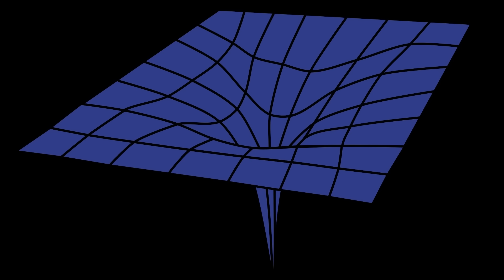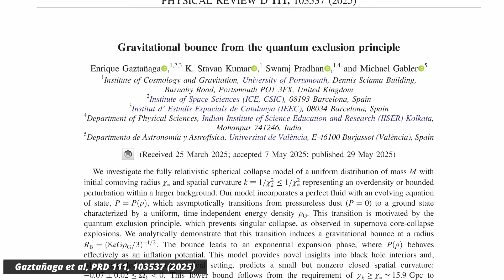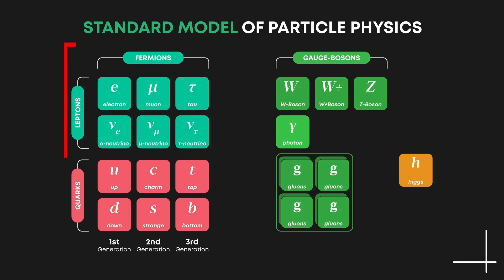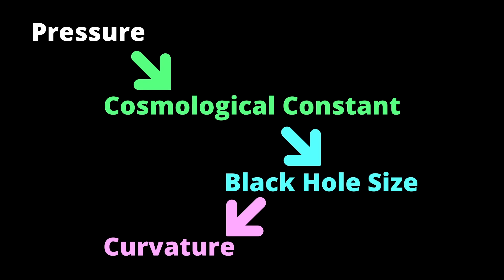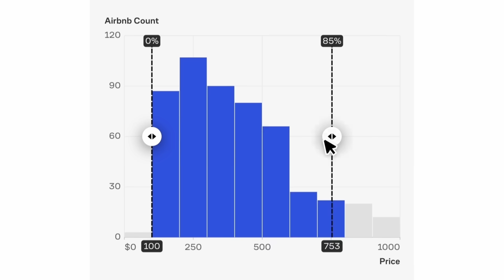Is Our Universe Inside a Black Hole? This Makes it Plausible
Learn more with courses in science, computer science, or mathematics on Brilliant!

Physicists say we live in a black hole. Not metaphorically, not emotionally, and not just during tax season. But literally, inside a black hole.  And not just this. A group of researchers has published a paper claiming that we’ve got the Big Bang wrong. It was actually the collapse of an earlier universe to a black hole, which we now live in. That sounds… wild. I've had a look.

This video comes with a quiz that you can take